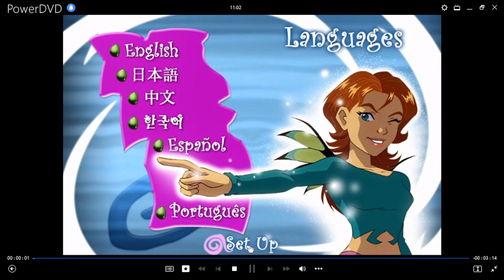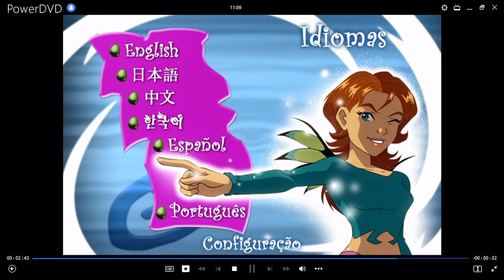W.I.T.C.H.: Temporada 1 - Episodio 1-3 DVD Menu 2006 en inglés, japonés, chino, coreano, español y